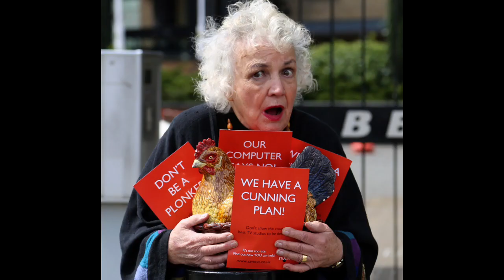Jean Boht, star of the hit sitcom Bread, dies a month after her husband Carl Davis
Actress Jean Boht Dead weeks after beloved husband Death

Actor Jean Boht, star of the hit sitcom Bread, has died at the age of 91.

Her death comes a month after the passing of her husband, award-winning composer Carl Davis.

A statement from her family said: “It is with overwhelming sadness that we must announce that Jean Boht passed away yesterday Tuesday 12 September.

“Jean had been battling vascular dementia and Alzheimer’s disease with the indefatigable spirit for which she was both beloved and renowned. She was a resident at Denville Hall, the home for members of the theatrical profession.”

Boht portrayed Nellie Boswell on Bread between 1986 and 1991, winning a British Comedy Award for her turn in the show. Bread was also a commercial hit, drawing in excess of 20 million viewers at its peak.

Boht’s character was the matriarch of a working-class family in Liverpool.

Speaking to TV Times magazine in 2012, Boht was asked about Bread’s legacy, and whether she was still approached by fans of the series in public.

“I always know when it’s showing on a digital channel, because the people in Marks and Spencer’s tell me!” she said. “They were wonderful days. It was very hard work, but it was amazing and I’m realising now just how lucky we were to have it for all those years.”

Throughout her career, Boht also had roles in series including Some Mothers Do ‘Ave ‘Em, Last Of The Summer Wine, Doctors, Grange Hill, and Alan Bleasdale’s Boys From The Blackstuff.

Boht was born and raised in the Wirrall, and retained a strong association with the Liverpudlian area across her life.

Following news of her death, Liverpool City Council shared a tribute to the star on X/Twitter.

“Such sad news. Not only was JeanBoht a brilliant actor, she was a fabulous advocate for Liverpool and our arts sector, most notably in the city’s successful bid and year as European Capital of Culture in 2008. Our thoughts are with her family,” it read.

Boht is survived by her two children and three grandchildren.